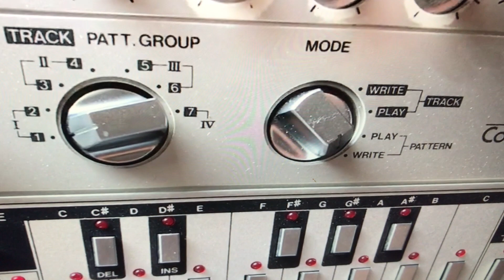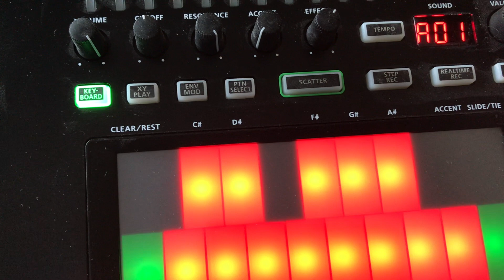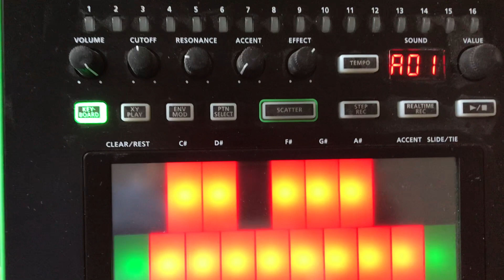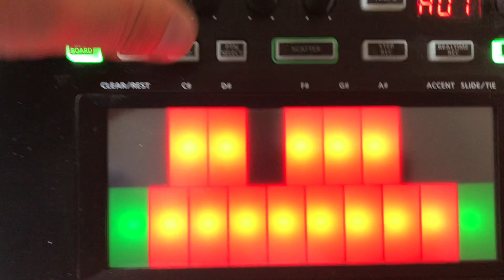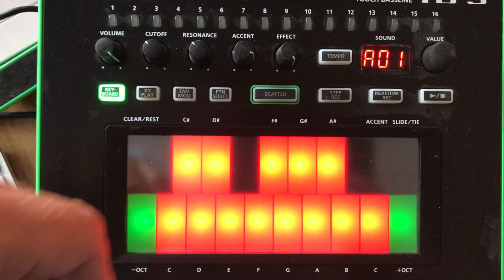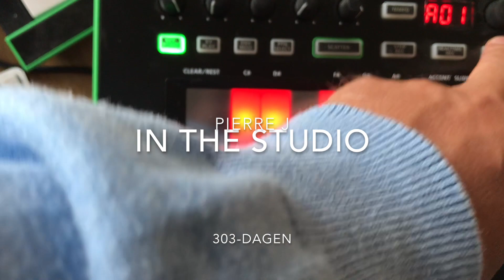Pierre Jerksten i studion - 303-dagen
Pierre visar Roland TB-303 / TB-3 på 303-dagen, 3 mars.